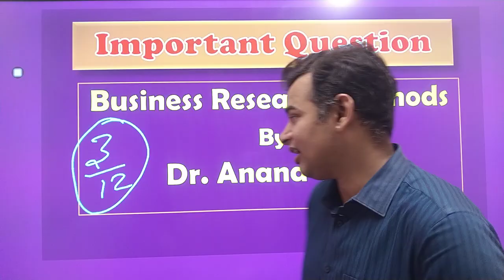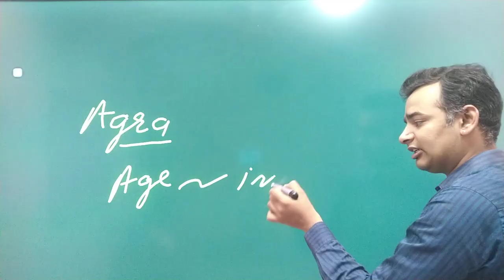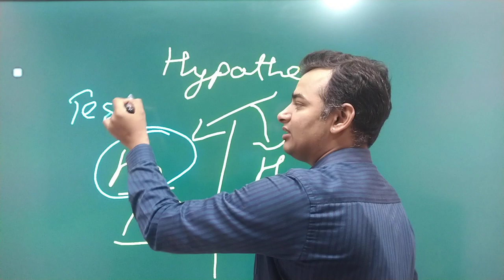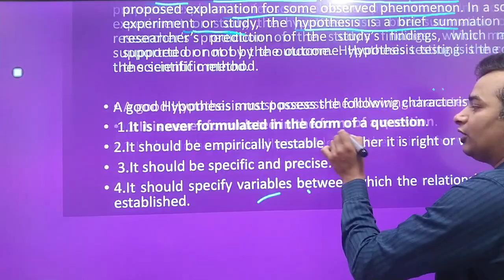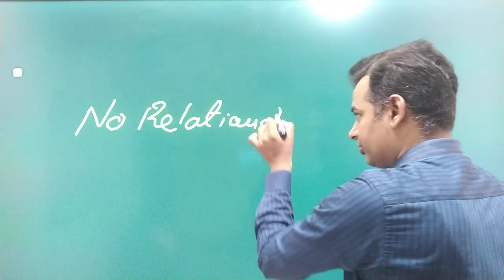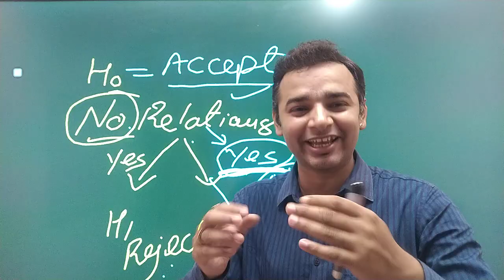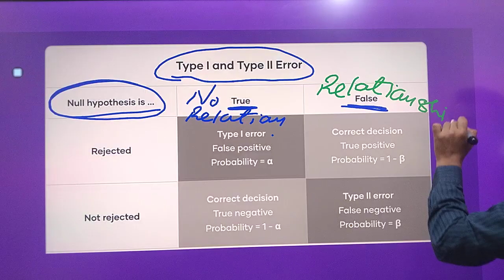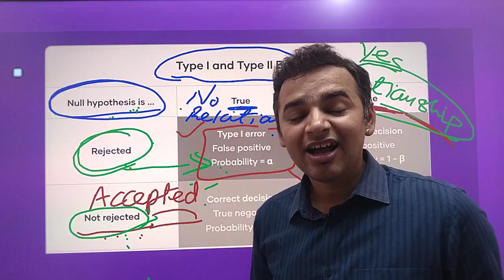Important Question BRM | 3 -12 | Hypothesis and Types of Error | अंतिम प्रहार 🔥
Important Question BRM | 3 -12 | Research Process and Types of Research Process  | अंतिम प्रहार 🔥

For Support us Our UPI ID is : anandvyas123@okaxis